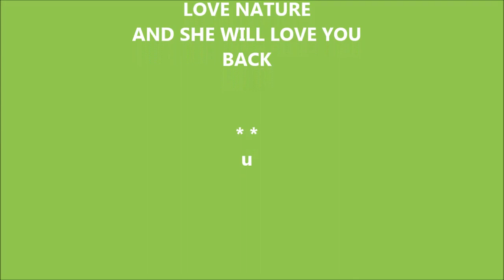(Gotta Find A) Better Way - Val Jones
From the EP "When Military Brats Strike Back" by Val Jones on Bandcamp